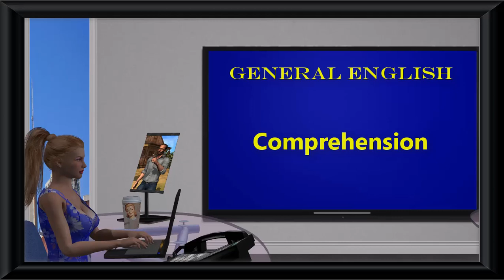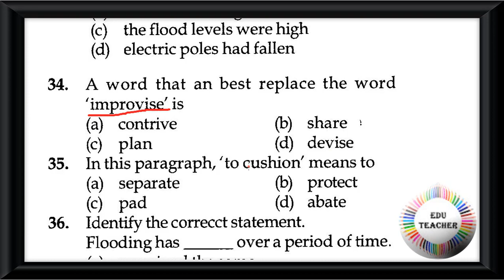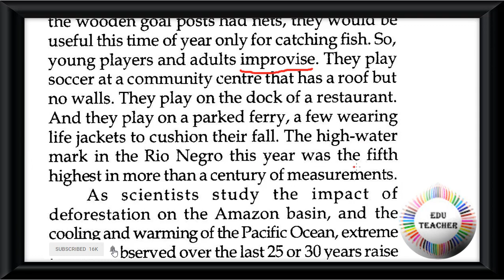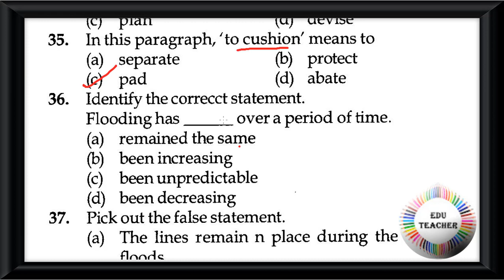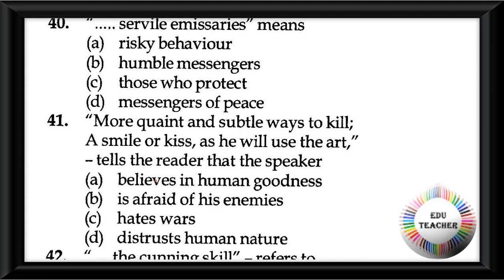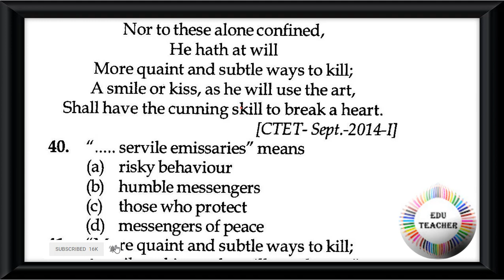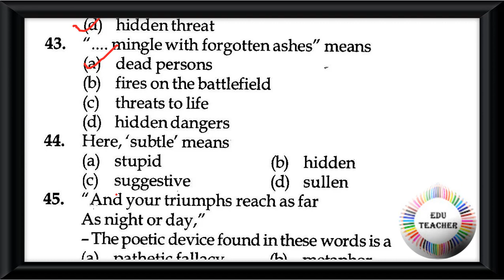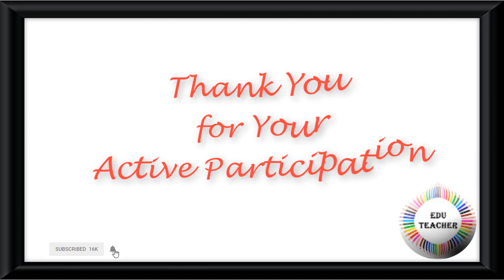Probable English Comprehension ইংরেজী অনুচ্ছেদ পর্ব 43